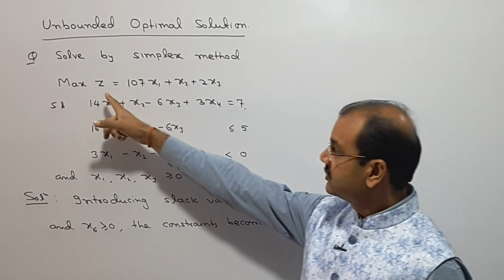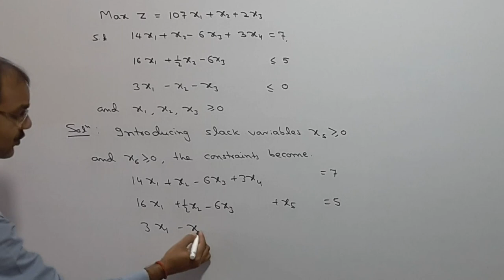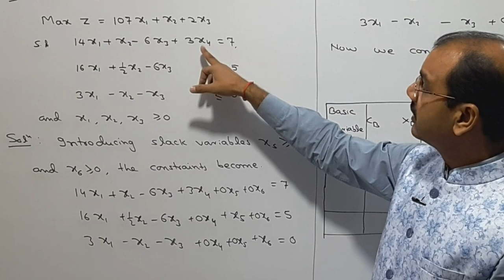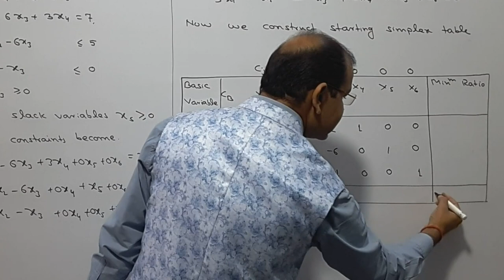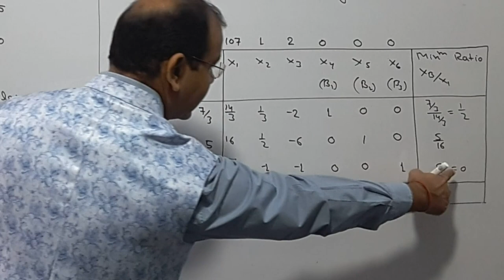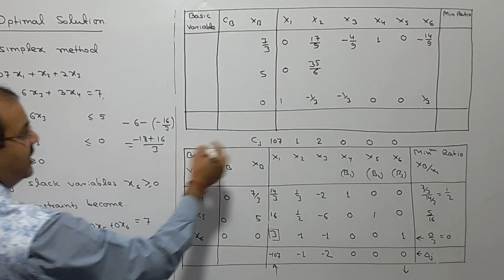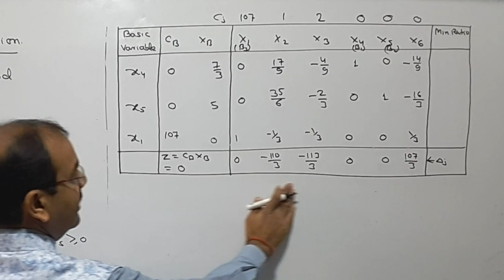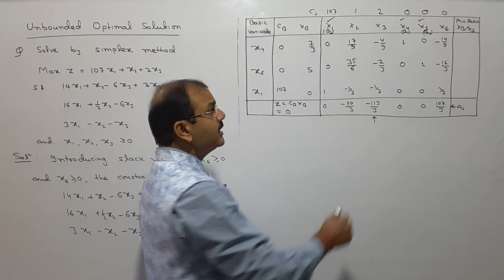Unbounded Solution in Simplex Method || Unbounded Solution of LPP || Lecture - 08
Hello Students, in this video I have discussed how to check unbounded solution of linear programming problem in simplex method with suitable example.